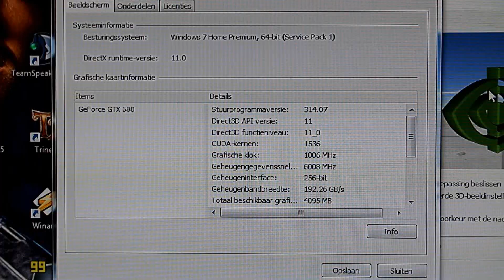Crysis 3 fps test gtx 680 very high.